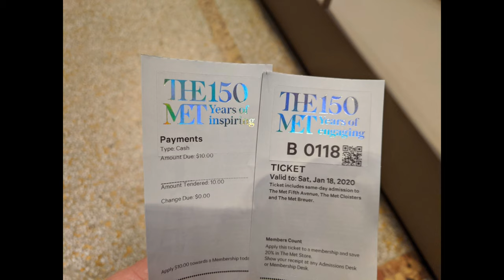NYC Walk: Met Breuer to The Met Fifth Avenue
Walk from The Met Breuer to The Metropolitan Museum of Art Fifth Ave. on the upper east side of Manhattan, New York City. Take a look inside The Met.

Can be used for a virtual treadmill walk.